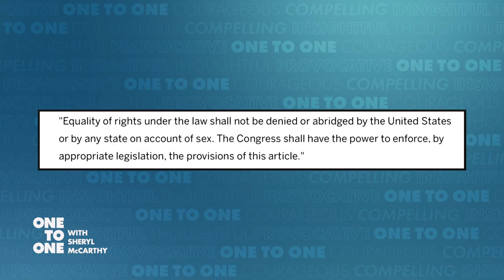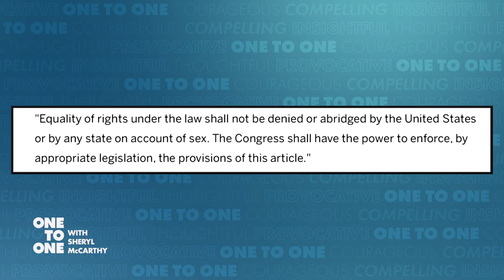One to One with Prof. Julia Suk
In January of this year Virginia became the 38th state to ratify the Federal Equal Rights Amendment, which was approved by Congress almost 50 years ago, and required ratification by 38 states. But will it become part of the Constitution, given that the deadline for state ratification passed 20 years ago? At a time when women’s participation in virtually all walks of society has increased drastically since the ERA was first proposed, do we even need an Equal Rights Amendment? Host Sheryl McCarthy talks with CUNY Prof. Julie Suk, an author of a new book, “We the Women: The Unstoppable Mothers of the Equal Rights Amendment," tracing the tortured history of the ERA and arguing that it should be allowed to become law. Julie Suk is Professor of Sociology, Political Science and Liberal Studies at the CUNY Graduate Center.

Host Sheryl McCarthy speaks with CUNY newsmakers, notables and experts about the issues of the day in this compelling half-hour series.  Ms. McCarthy is a veteran journalist and Distinguished Lecturer of Journalism at Queens College.

OTOO14005_V1